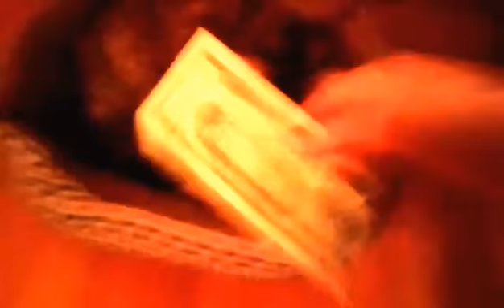Make Me Some Money Kitty lol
Kitty and I play with a $20 bill. yay